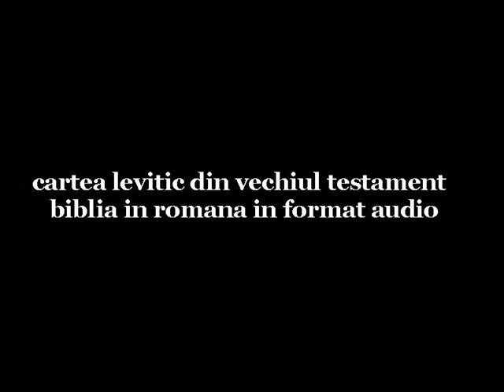0093 Levitic 03 VechiulTestament BibliaRomana mp3